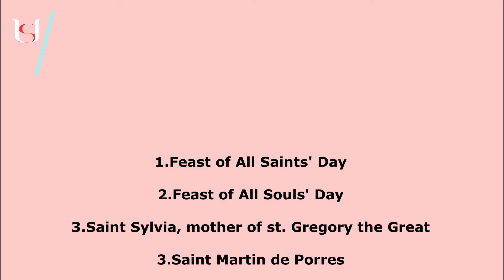Saint Clement I (Pope) - November 23rd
Saint Clement I  (Pope).